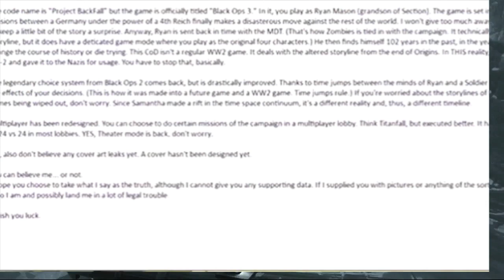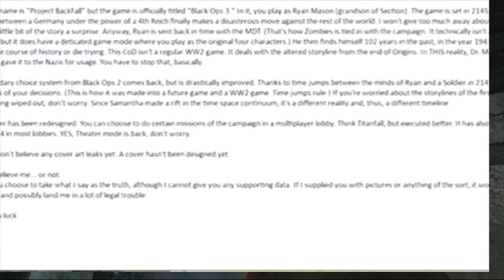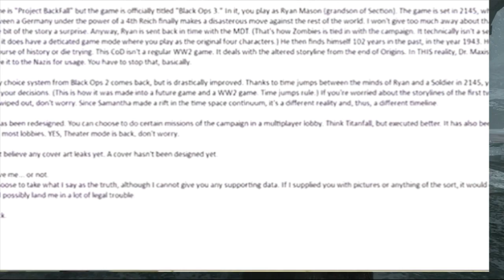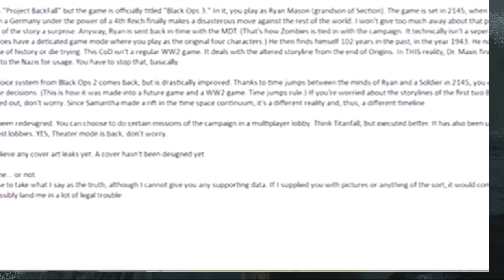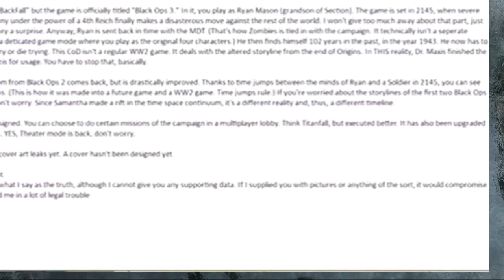"Black Ops 3" *Campaign Story LEAKED* Black Ops 3 BIGGEST LEAK YET! "Black Ops 3" LEAKED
Black Ops 3 Confirmed! | Black Ops 3 News, Leaked Menus & More! | COD 2015 News
ᕦ(ò_óˇ)ᕤ ➟Check out some other videos of mine➟

Call of Duty: Black Ops 3 Leaked News "Black Ops 3" Inside Source Leaks

 ➟Why am i putting my social medias again? oh well ¯\_(ツ)_/¯

➟If You See This. Comment Whats Down below ☜(˚▽˚)☞

"hippo afterbirth"

K, End Of The Description (ノಠ益ಠ)ノ彡┻━┻
"Black Ops 3" *Campaign Story LEAKED* Black Ops 3 BIGGEST LEAK YET! "Black Ops 3" LEAKED Want a partnership? check this out